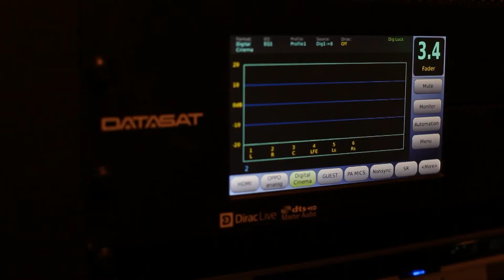DYING OF THE LIGHT - Official Trailer